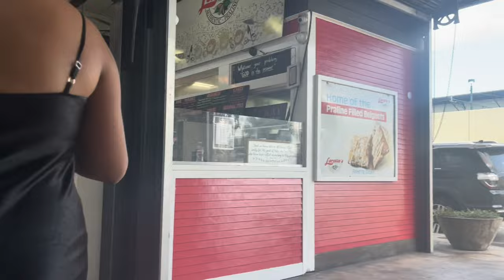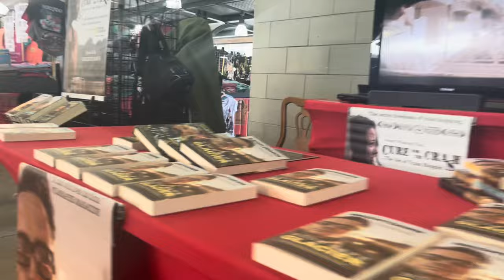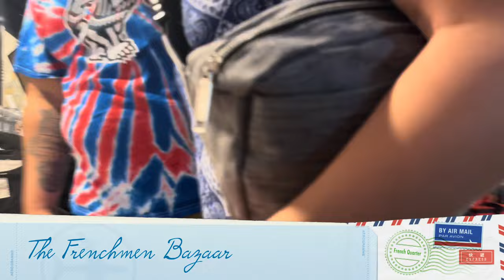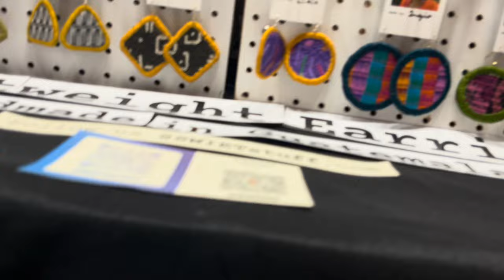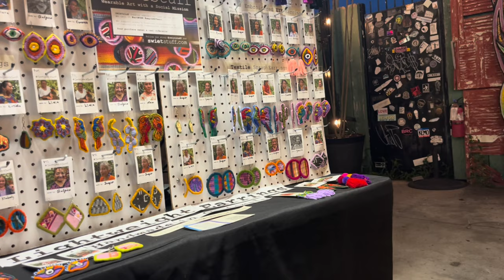Exploring the French Market and Local Art Bazaar in New Orleans : Day 4 part three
Welcome back to my New Orleans journey! Join me as I dive into the heart of the city's vibrant culture, exploring both the historic French Market and a captivating local art bazaar that showcases the creative spirit of NOLA.

In this vlog, I embark on a double adventure, beginning with a visit to the iconic French Market. As I step into this lively marketplace, I'm immediately swept away by the kaleidoscope of colors, lively chatter, and the tantalizing aroma of local cuisine. I take you along as I wander through the market's charming alleys and open-air stalls, discovering an eclectic array of goods that range from handcrafted jewelry and vintage treasures to fresh produce and traditional spices.

Engaging with the friendly vendors, I learn about the stories behind their creations and the rich history that the French Market holds. Sampling delectable bites of New Orleans' culinary delights, I satisfy my taste buds with Creole flavors and perhaps even indulge in some savory beignets—a quintessential NOLA treat.

But the adventure doesn't stop here! I lead you to a hidden gem, a local art bazaar that showcases the city's thriving artistic community. As I walk through this vibrant space, I'm surrounded by an explosion of creativity—colorful paintings, intricate sculptures, and unique crafts that embody the essence of New Orleans' culture.

Engaging with talented artists, I gain insight into their inspiration and creative processes, forging connections that breathe life into each piece of art. The art bazaar becomes a hub of expression and conversation, a space where the city's artistic heartbeat resonates.

Together, we experience the synergy of history, culture, and artistic expression that defines New Orleans. Join me in this vlog as I explore the enchanting French Market and dive into the world of local artistry at the vibrant art bazaar.